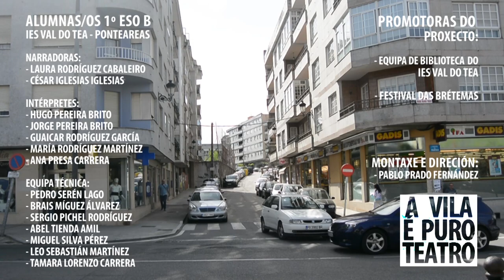A VILA É PURO TEATRO - As bicicletas non son para o verán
"AS BICICLETAS SON PARA O VERÁN" de Fernando Fernán Gómez (1977)
Rúa ciclista Emilio Rodríguez - IES Val do Tea (2015)

Emilio Rodríguez Barros (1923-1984), pertencente a unha familia de tradición ciclista con catro profesionais (el e mais os seus irmáns Delio Rodríguez, Manuel Rodríguez Barros e Pastor Rodríguez Barros), empezou a súa carreira como profesional a mediados dos anos corenta. En 1946 consegue o seu primeiro título vencendo na Volta a Galicia e quedando de oitavo na Vuelta a España. O seu maior éxito foi conseguir a vitoria da Vuelta de 1950, onde ademais gañou cinco tiradas e o mailló da montaña, que xa obtivera en 1946 e 1947. Só participou unha vez no Tour de Francia, en 1954, cando xa a súa carreira como ciclista estaba rematando, e rematou de 43º. Ese mesmo ano obtiña o campionato de España de ciclismo en estrada.